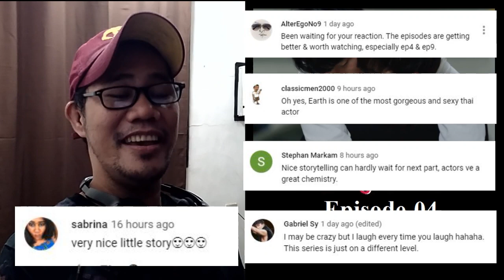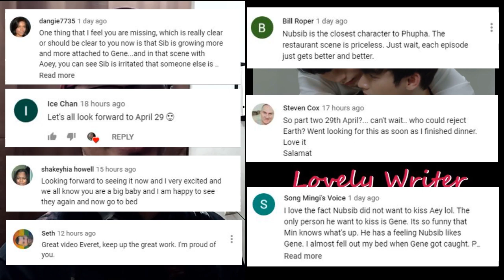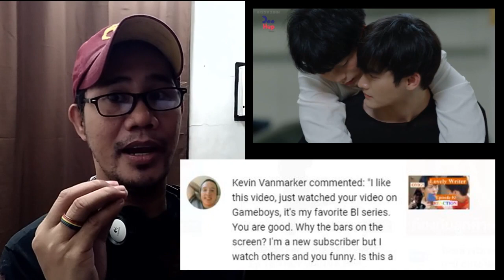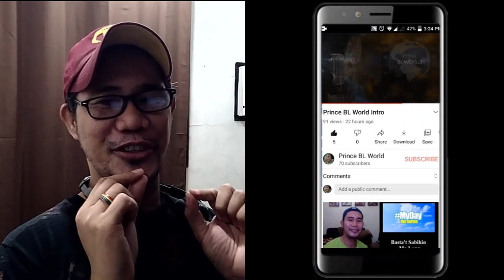นับสิบจะจูบ Lovely Writer - Episode 4 Reaction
I'm just at a loss for words right now. I really don't know what to say. This episode made me speechless. It's heartwarming and fantastic, and as always, Gene and Nubsib look so great together. They're oozing great chemistry, but I guess the only thing I don't understand is how in the world Gene fell in love with Nubsib. I really can't remember an instance where Gene started to fall in love with Nubsib. Was it  because they kissed? Was it because Nubsib took good care of him? I really don't understand.

BL SERIES/MOVIE TRAILER REACTION VIDEOS

[Official Teaser] KinnPorsche The Series รักโคตรร้าย สุดท้ายโคตรรัก REACTION

ตัวอย่างซีรีส์ Y-Destiny หรือเป็นที่พรหมลิขิต | [Official Trailer] REACTION

GMMTV 2021 | แค่เพื่อนครับเพื่อน [Bad Buddy Series] REACTION

คุณหมีปาฏิหาริย์ teaser 1 (the miracle of teddy bear) REACTION

[Teaser] Close Friend โคตรแฟน | ดูได้ฟรีได้ที่ Viu REACTION